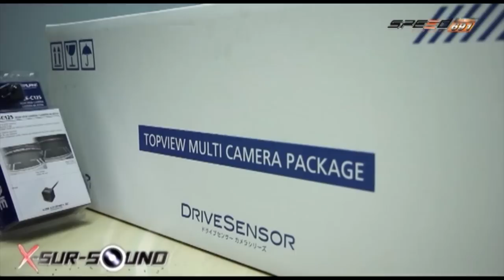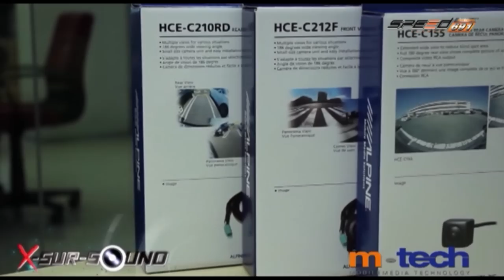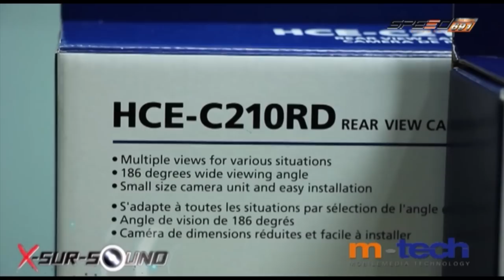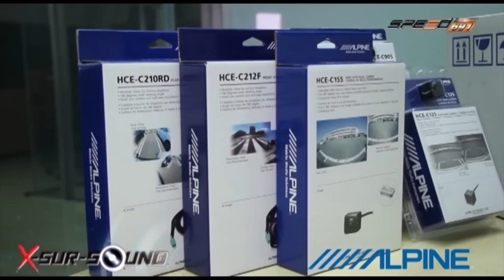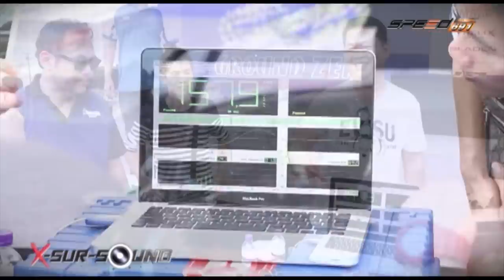รายการ X-Sursound 18 ม ค 58 1/4 Nissan Almera By Layout